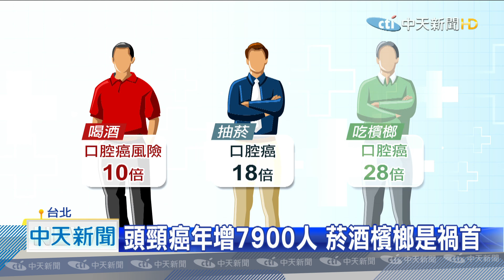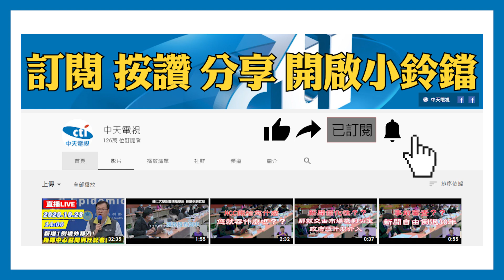20201118中天新聞 每週喝酒一次 頭頸癌風險增1.6倍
歌手陳昇，每年都會舉辦，跨年演唱會，連續26年，今年恐怕，無法陪大家跨年，健檢發現口腔有腫瘤，跨年演唱會喊卡，也讓大家，再次關注起，口腔癌的健康話題。